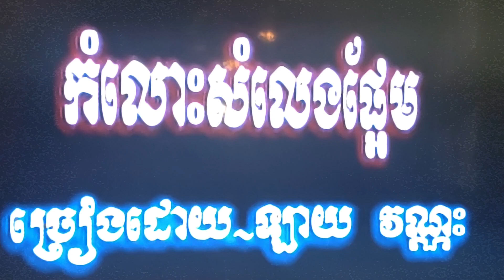January 27, 2024